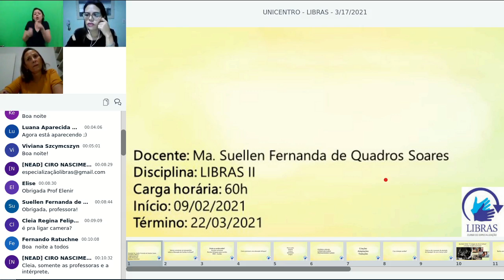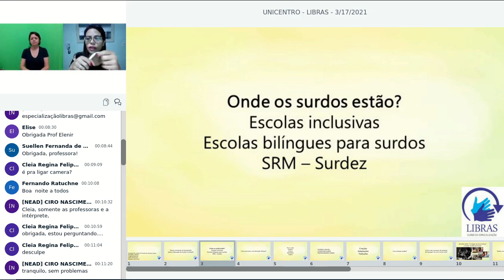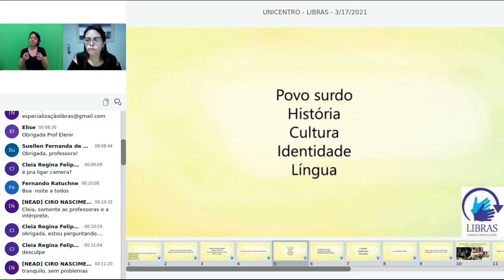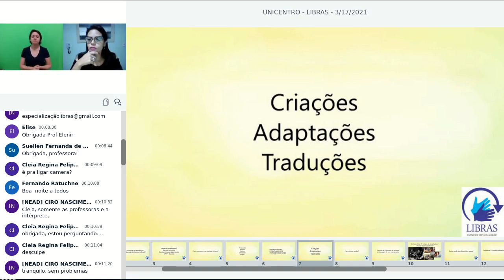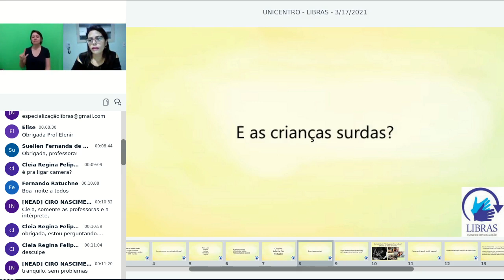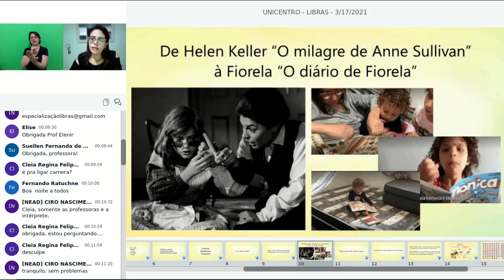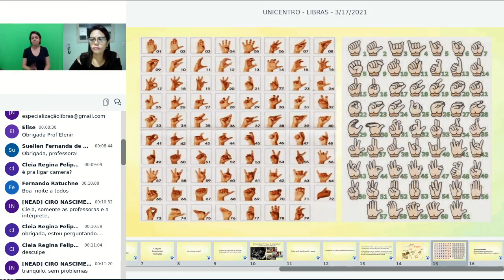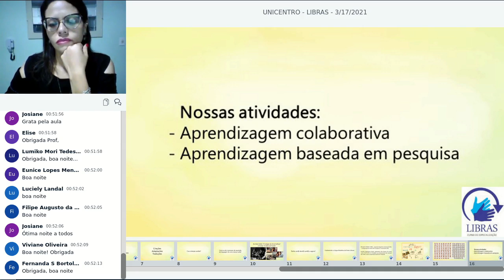Web de Libras II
Webconferência de Libras II com a professora Suellen  Fernanda de Quadros para o curso de Especialização em Libras.